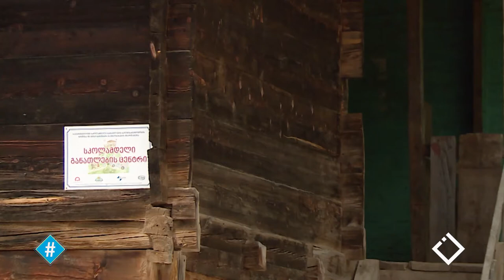ნააზი შაინიძე - ქალი, რომელიც ზრუნავს ბავშვებზე | წაბლანა | 2022 წ.